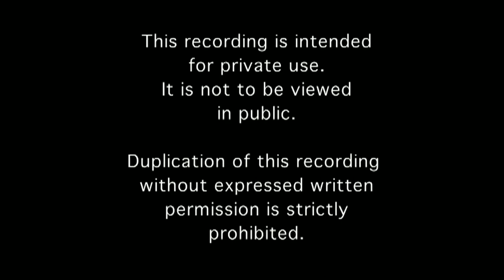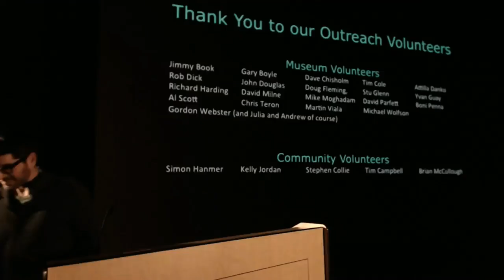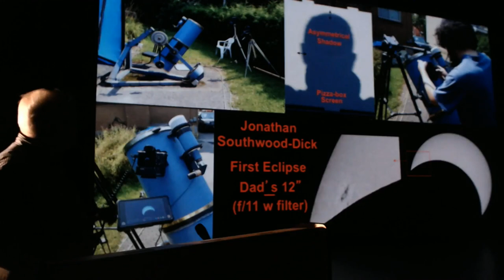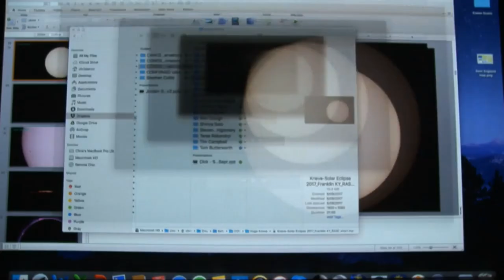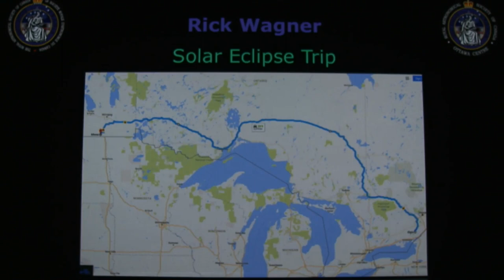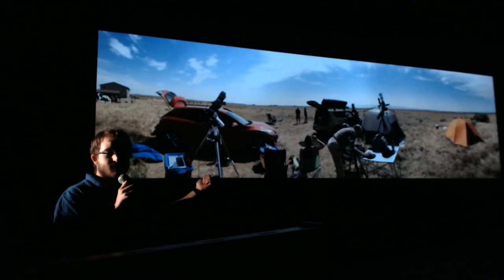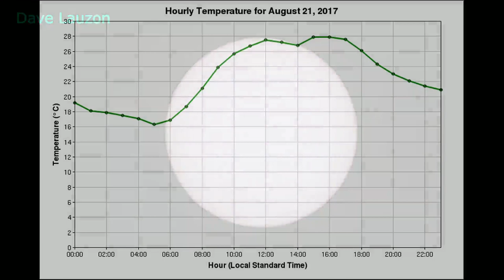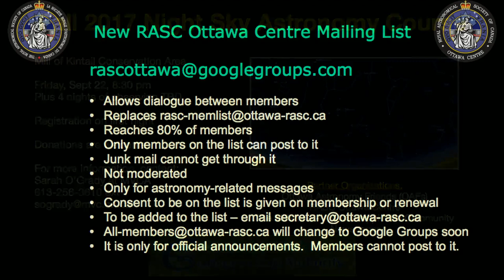RASC OTTAWA MEETING SEPTEMBER 2017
Meeting of the Royal Astronomical Society of Canada Ottawa Centre.